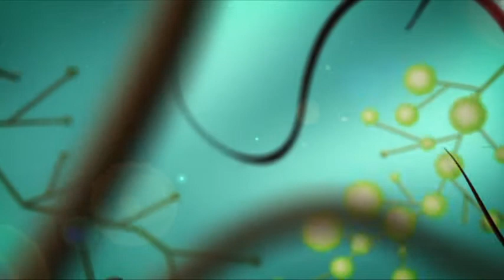The fruit of the Spirit